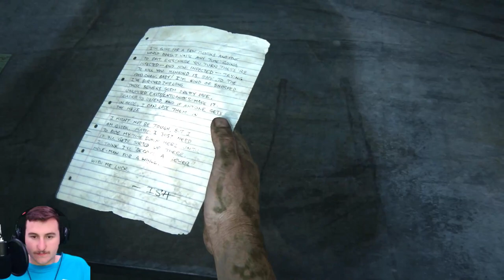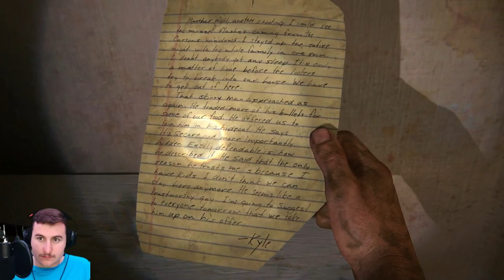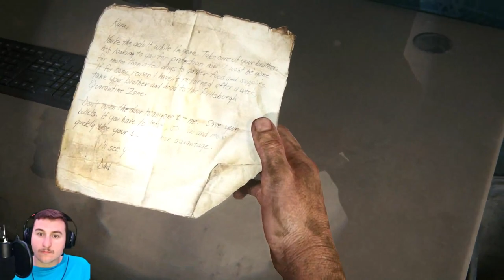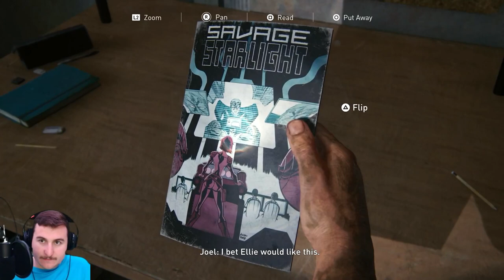THATS HOW IT ENDS - THE LAST OF US PART 1 - Let's Play (PS5) Episode 6